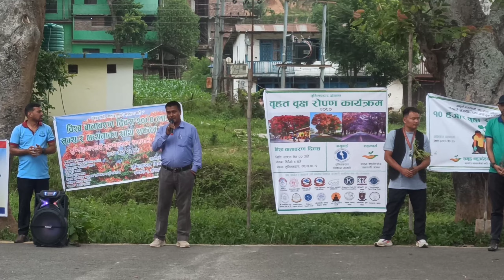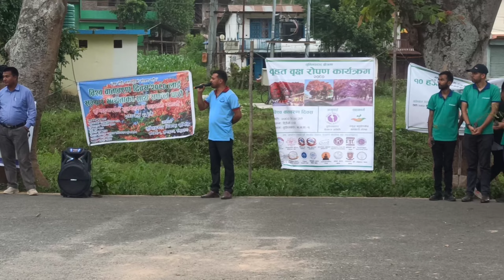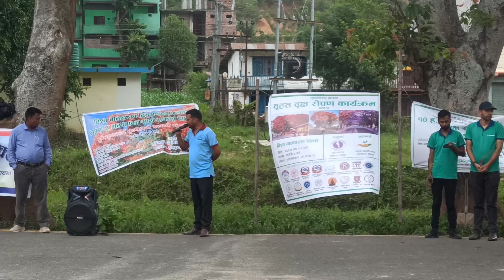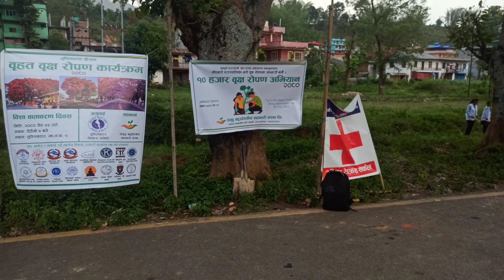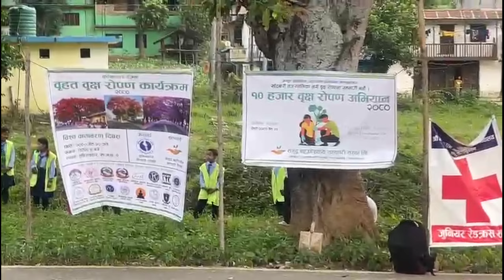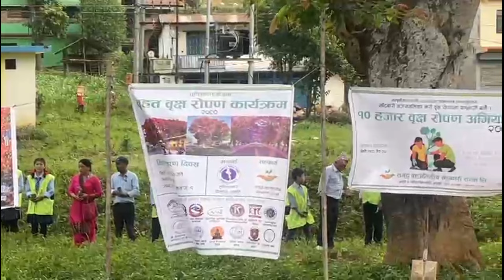🌿समृद्ध Day 1🌿🌍🌿| 🌿World Environment Day 2023 🌍 Kamall Tamang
My Grars:
Camera                         -Note 8pro Mi

SECC.PVT.LTD. :@Phittu Bzn (kml)/SECC.PVT.LTD/

In terms of altitude, Jacaranda plants generally thrive in areas with lower to moderate elevations. They are commonly found at altitudes ranging from sea level up to around 1500 meters (4900 feet) above sea level. However it's worth noting that Jacaranda plants have been successfully cultivated in various parts of the world with different altitudes outside their native range as long as the climate is suitable for their growth.
Ornamental Value:- Jacaranda trees are highly valued for their stunning display of purple-blue flowers. When in full bloom they create a beautiful spectacle enhancing the aesthetics of the surrounding environment. Many cities around the world have planted Jacaranda trees along streets and in parks for their ornamental appeal.
Manish Shrestha
Bijaya Kaldhan Tamang
Basant Tamu Gurung
Kamal Magar
Jonson Rai

Myself Kamall Tamang Sankhuwasabha,Khandbari Nepal.